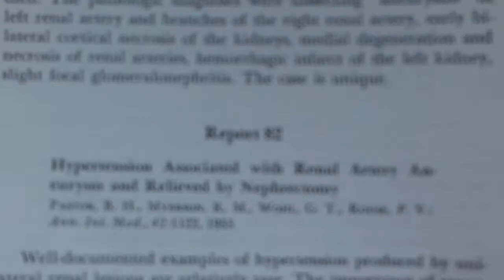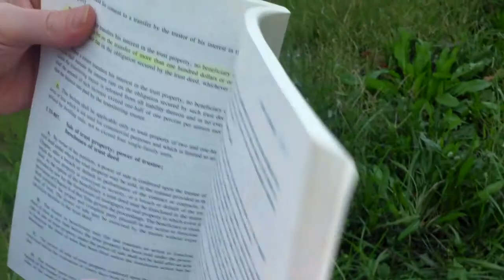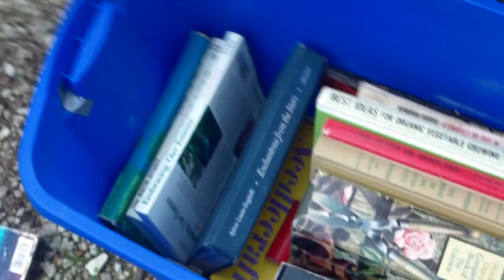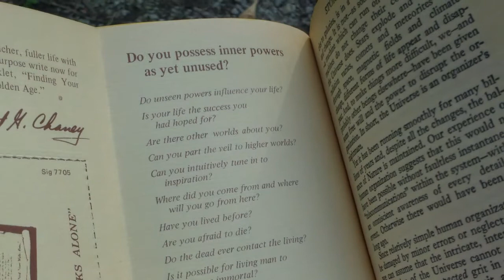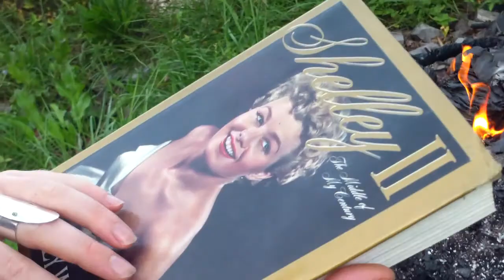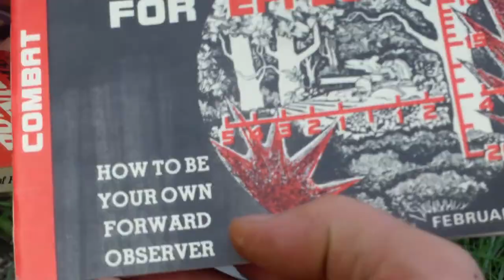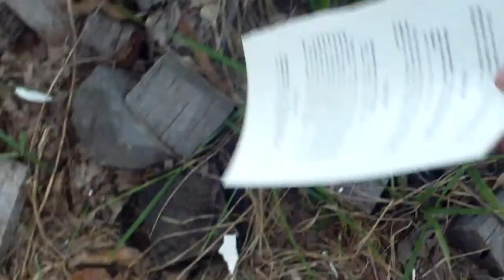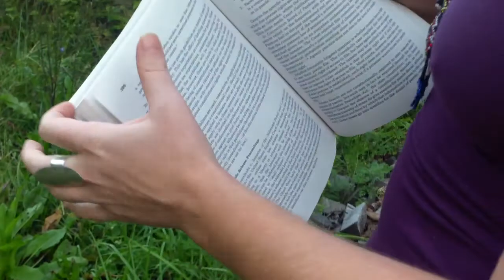Book Burning Ceremony Pt. 1 - Out with the Old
Had a ton of books, a lot of them were truly outdated, old information that we decided we really had no use for in the new world' so we decided to release these books into the ethers so they could be transformed into something new. this video is our recording of our book burning ceremony